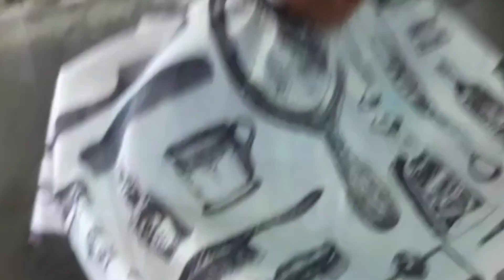The Piratos Haircut || Excited To First Day Of School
Excited for the first day of school tomorrow.
@pinoyviralcover @Niel_Sg @daniellumalang7514 @SAGASAOnAir @casiguran aurora @spearfishing @haircut